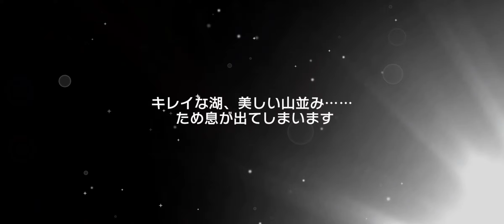【バンドリ ガルパ】6.5周年記念 １日１０回無料ガチャ （80連目）